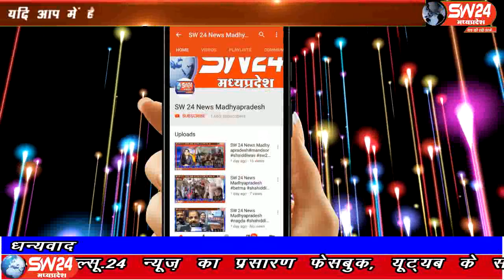sw24news nagalwadi, 10.08.2019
बड़वानी जिले के नागलवाडी में टीआई की कार्यप्रणाली को लेकर गांव बंद कर विरोध दर्ज किया नाग पंचमी मेले के दौरान मंदिर समिति के कार्यकर्ताओं पर नागलवाडी टीआई ने कार्रवाई की थी । सरपंच के साथ भी अभद्र व्यवहार किया थाsw24news